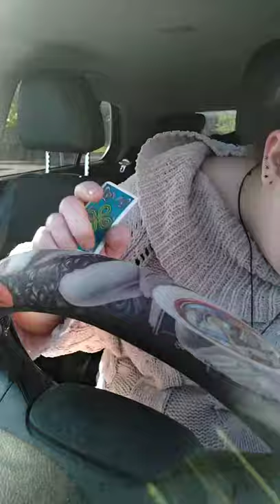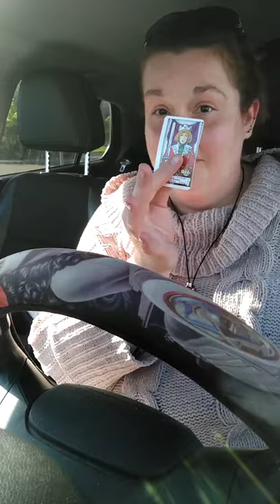Aries July 2021: (Dash Board Special) Is the Party over? Is it time to commit?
filmed 07/01/2021

Come check us out on Facebook @ Fire Sign Tarot and Intsagram @ firesigntarot2019.